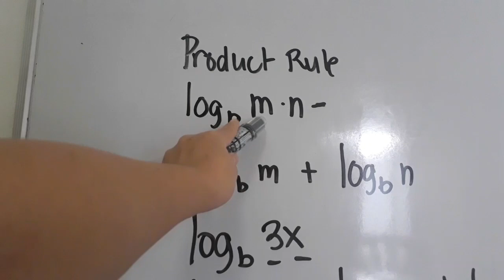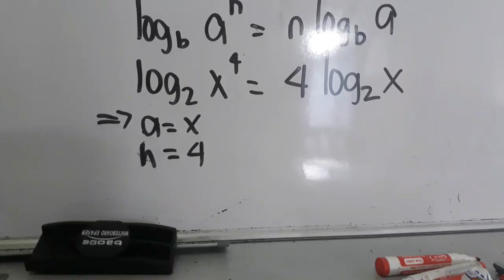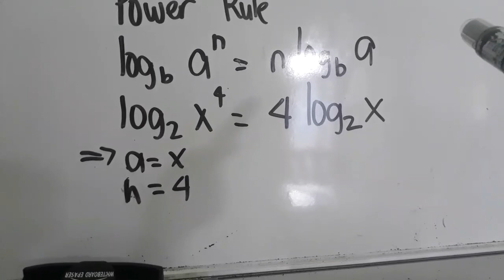Paano mag -expand ng logarithmic function gamit ang logarithmic rules | Lets Math!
Simpleng tutorial on how to get the expanded form of logarithmic function